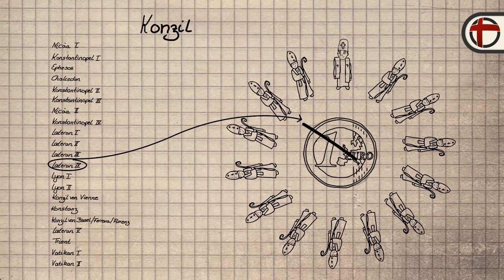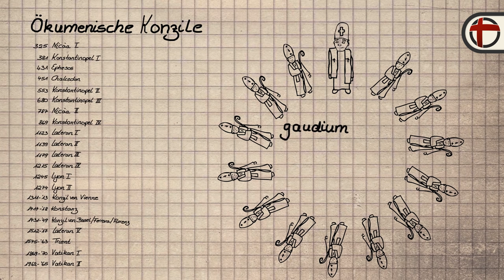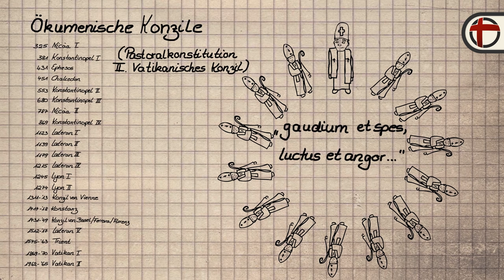Was ist ein Konzil?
Ein Beitrag der Serie "Katholisch für Anfänger". Die Zeichentrickserie erklärt auf einfache und humorvolle Art zentrale Begriffe aus Kirche und Christentum. In dieser Folge geht es um das Konzil.